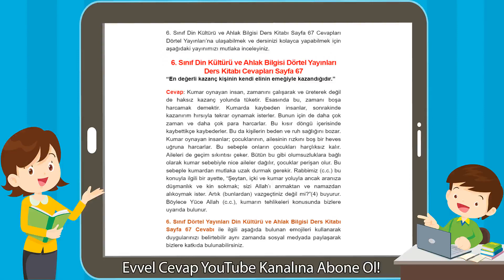6. Sınıf Din Kültürü ve Ahlak Bilgisi Dörtel Yayınları Ders Kitabı Cevapları Sayfa 67